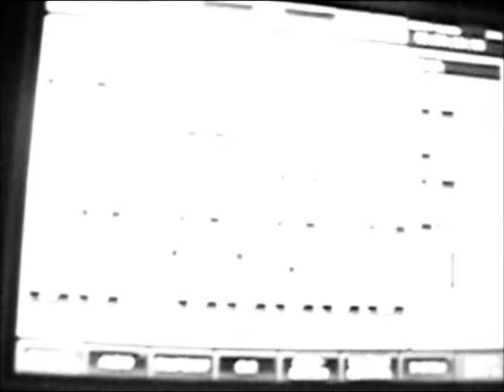Early Recordings - From the DVD "Endless Morning Home Movies"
From the dvd "Endless Morning Home Movies": The Early Recordings